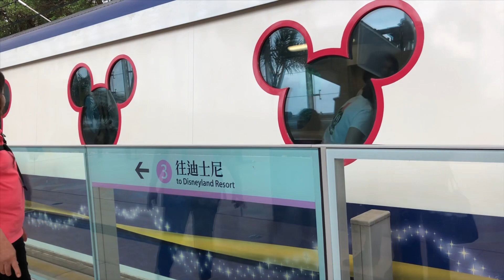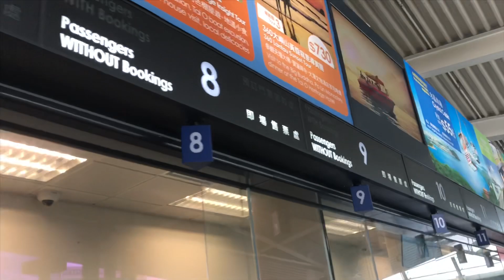SUNNY BAY STATION | HONG KONG DISNEYLAND STATION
click HD!

FUN FACT ANSWER:
Large Fish 😀🐳